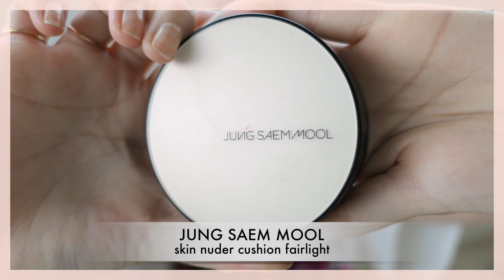【韓国風メイク】最新トレンド!つや肌抜け感韓国メイク